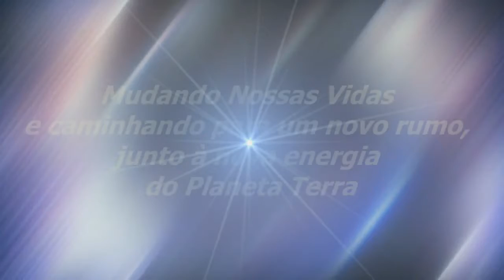A Força Oriunda Da Fé | Sinuhe da Silva Vieira-Momentos Especiais Regeneração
Veja Ao Vivo! A Força Oriunda Da Fé -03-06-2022-Momentos Especiais do Programa Regeneração de 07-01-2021-A Força Do Acreditar-Assista, também, na Íntegra,